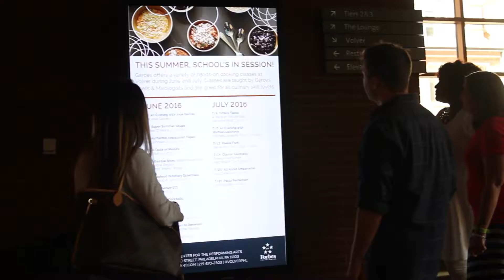Advertise at the Kimmel Center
Learn more about putting YOUR brand in the spotlight